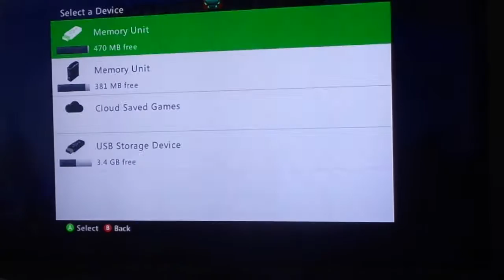Nathan Minecraft Xbox 360 survival ep.1 a great beginning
Today I played Minecraft on the xbox 360 and found some cool thing in the game. Enjoy the video:)